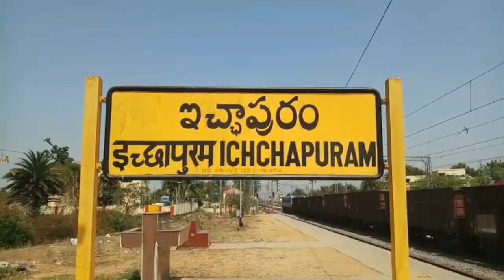10th YSR Vardhanthi || Icchapuaram || Srikakulam District